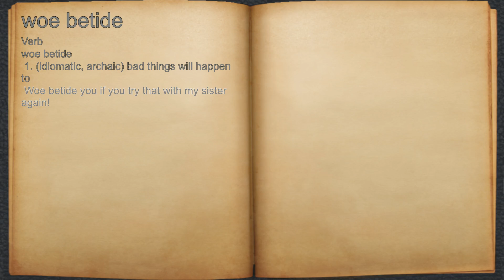What does woe betide mean?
A spoken definition of woe betide.

Intro Sound:
Typewriter - Tamskp